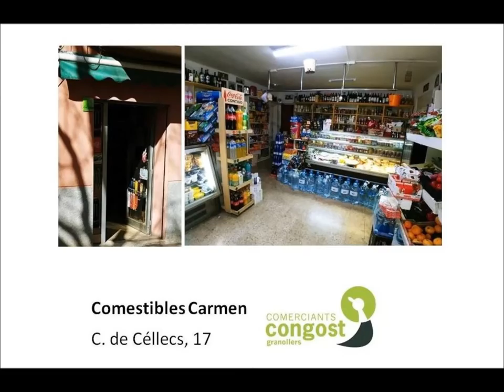Botigueja a Congost i ves a Comestibles Carmen de Granollers